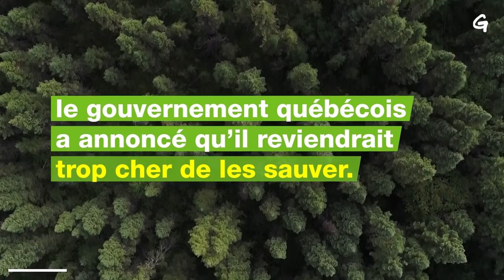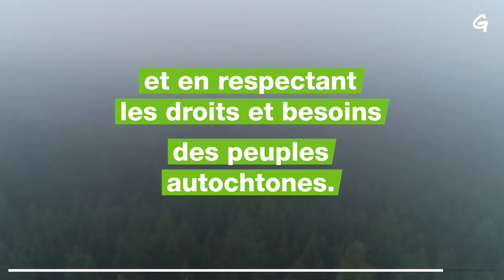La Première Nation du Lac-Simon organise la protection du caribou au Québec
Le gouvernement du Québec a baissé les bras sur son devoir de protection du caribou, considéré comme menacé au Canada. Mais lorsque la province abandonne, la résistance s’organise.

Découvrez comment la Première Nation du Lac-Simon est intervenue pour protéger la harde de caribous de Val-d’Or.